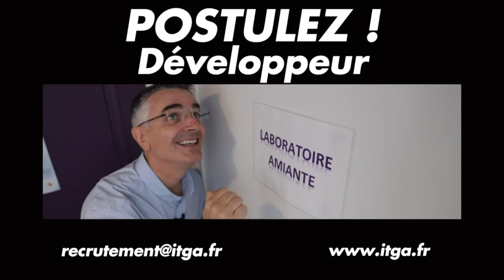Le jour où j'ai fait une bataille de Nerf en entreprise... en testant le job de développeur web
🛑 Ne cherchez plus à recruter... soyez attractifs et filmez la vie au Travail, la vraie !
Avec JVBCV "Le média du recrutement heureux" 📣
Merci ITGA pour cette immersion dans le quotidien du job de développeur web 💛

@SAINTJAMES1889  est l'habilleur officiel de Jeviensbosserchezvous®